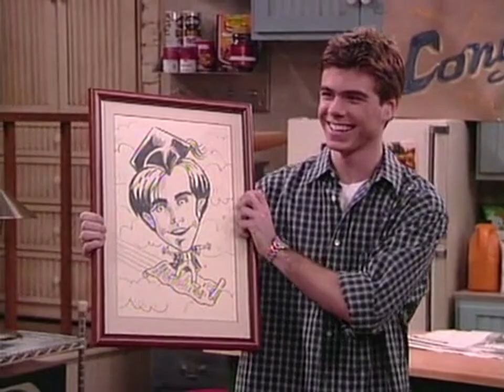why do we always end up wrestling?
boy meets world (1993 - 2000)
season 5 episode 24 ''graduation''

graduation nears

5x24 s05e24 524
logoless HD clip
scene pack scenes
for editing
cory matthews
shawn hunter
topanga lawrence
eric matthews
jack hunter
angela moore
mr george feeny
amy and alan
morgan matthews
corpanga
jeric
shangela / shawngela
topangela
stuart minkus
mr jonathan turner
frankie and joey
girl meets world
bmw gmw
hot badass cute soft happy sad